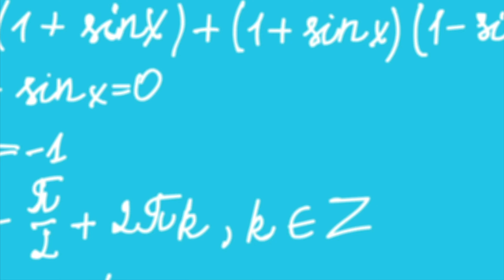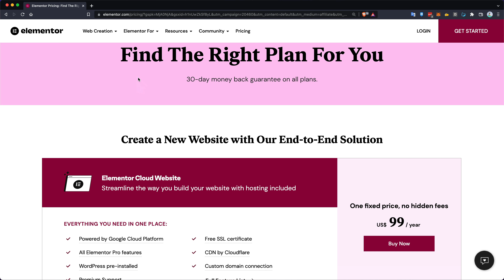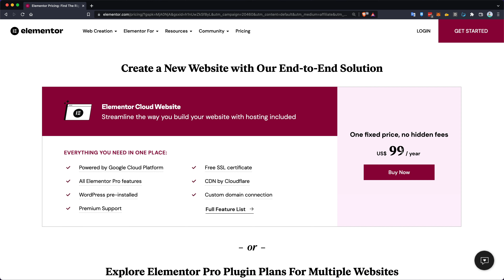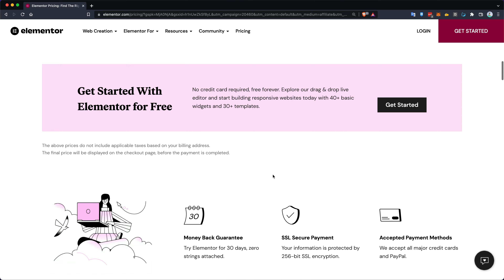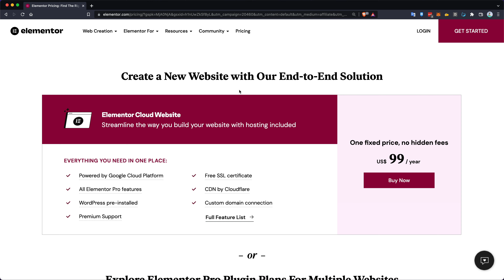🚀 Elementor Lanza Su Propio Hosting 🤯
Creo que es una jugada maestra por varios motivos:

- Fundamental: Gutenberg le está pisando los talones, lo que empezó siendo una competencia pequeña se está convirtiendo en una competencia real. No para desbancarles en el corto plazo pero de aquí a un tiempo revisaremos esta misma pregunta

- Llave en mano: Nos encanta la llave en mano, te quitas el lio de buscar un alojamiento que sea compatible con Elementor, todo incluido por un precio muy competitivo. Creo que es un gran movimiento por parte de Elementor.

- Precio muy competitivo:*El plugin cuesta 49$/ Año y el Plugin más el hosting 99$/Año: Muy barato

⏱️ Índice:
00:00 Introducción
00:50 Gutenberg empieza a ser competencia de Elementor
01:50 Precio Alojamiento Elementor
02:49 Funcionalidades Alojamiento Elementor
04:15 Probar Plugin Elementor